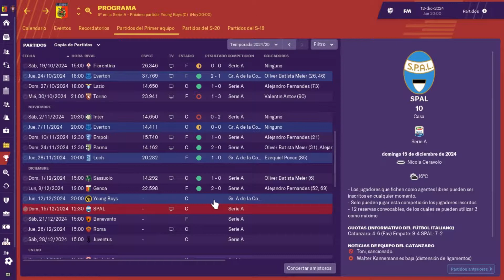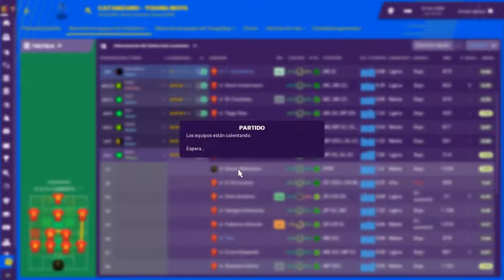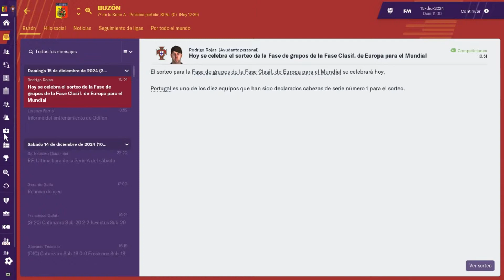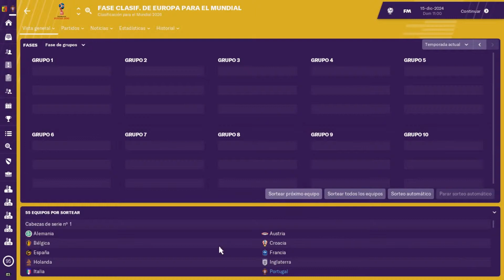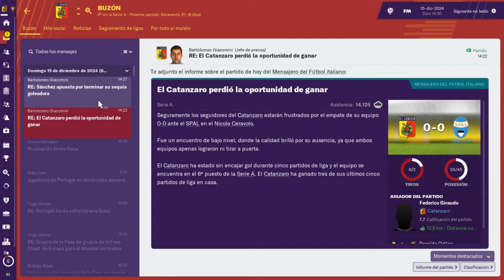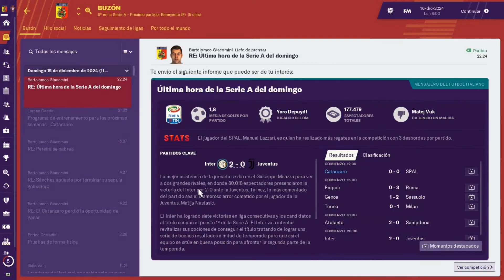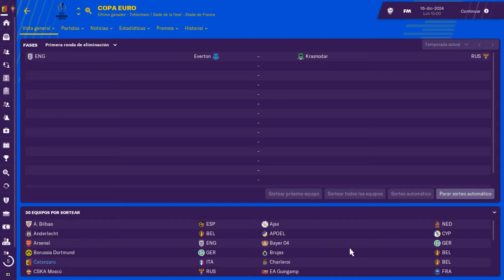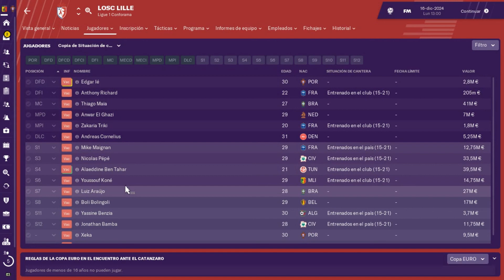FM19 Construyendo Catanzaro | Young Boys y SPAL | S7E65 | Football Manager 2019 - Español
Football Manager 2019. Peleando desde la Serie C. Estamos en el FM19, en el sur de Italia, más precisamente en Calabria, para llevar al U.S. Catanzaro a la Serie A y al mundo.  ¡Vamos Catanzaro!